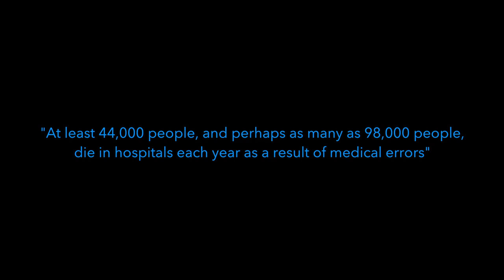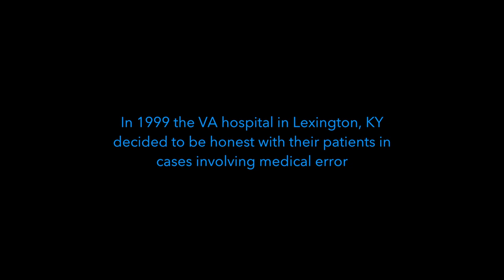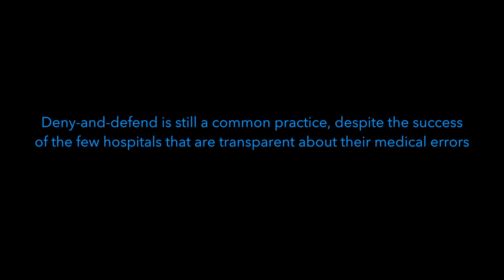Full Disclosure: The Search for Medical Error Transparency - Trailer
Directed by Lawrence Kraman - Produced by Dillon Poole - Executive Produced by Shelley Kraman
Written by Lawrence Kraman and Steve S. Kraman, MD
Edited by Dillon Poole

While rising healthcare insurance costs have been at the center of attention for decades in America, a change is coming. and it's not the one you know about or expect. Back in 1987, Dr. Steve S. Kraman, then the chief of staff of the Lexington, Kentucky Veterans Affairs hospital, began admitting errors up front and negotiating with the families for fair payments and over the next 16 years its average payout per case was only $16,000. The reason the approach worked, Kraman said, is that grieving families are more interested in an acknowledgement of their suffering by the hospital than in filing suit.

After 26 years, this one simple thing, the RIGHT thing, has begun to take hold across the country from Massachusetts to Oregon and across the world from Great Britain to Australia.